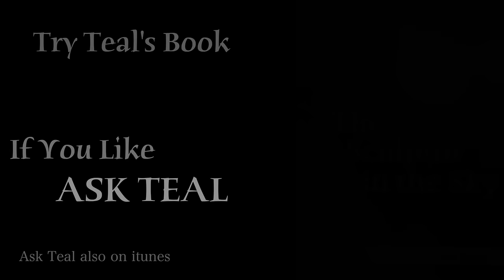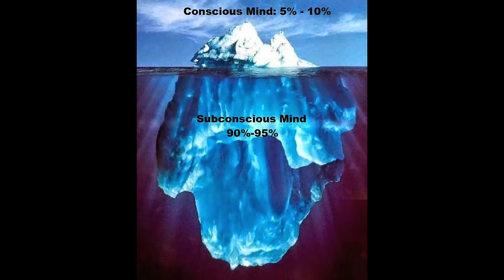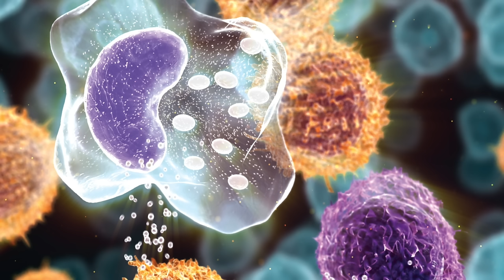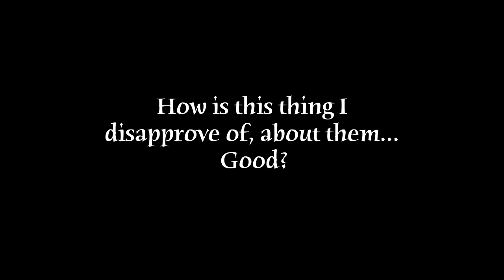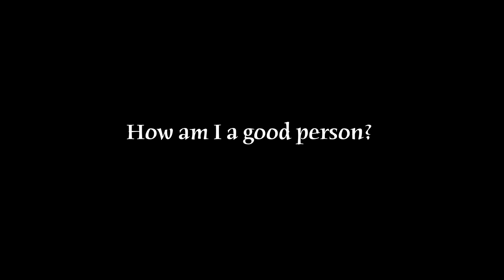How To Overcome Shame -Teal Swan-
Shame is one of the most damaging and dangerous mechanisms that exists today. Teal gives an incredibly enlightening definition of where shame comes from, understanding it's purpose in keeping us safe, and how to overcome, let go of and heal from shame.

Beginning Song:
Alchemy - Blake Dyer

Ending Song
Our Game - Yaima

Teal Swan is a personal transformation revolutionary. She was born with a range of extrasensory abilities and is a survivor of severe childhood abuse. Today she uses her gifts as well as her own harrowing life experience to inspire millions of people towards authenticity, freedom and joy and teaching people how to transform their emotional, mental, physical and spiritual pain.